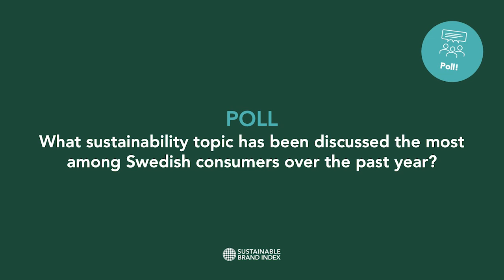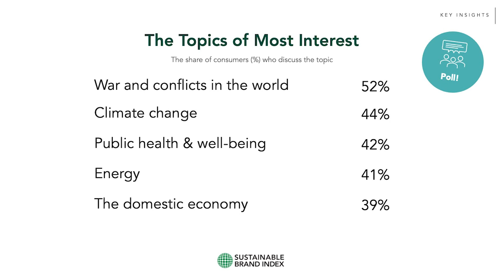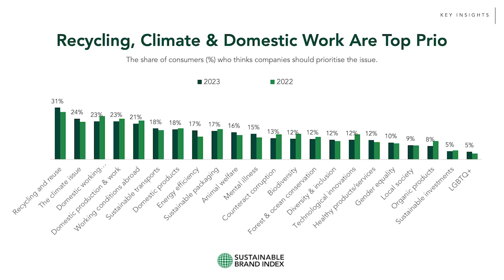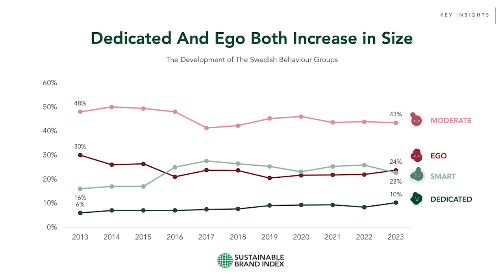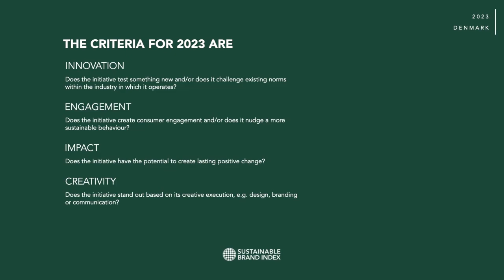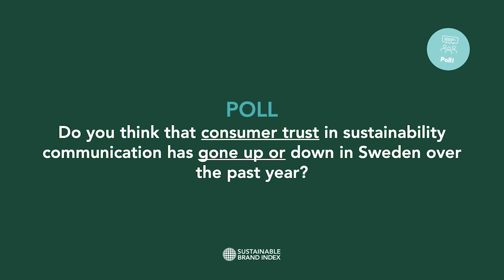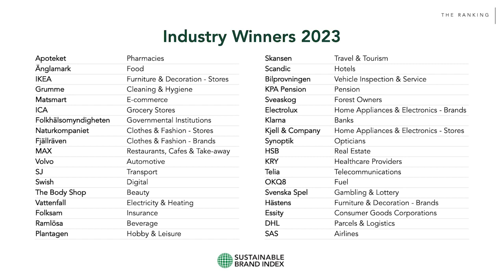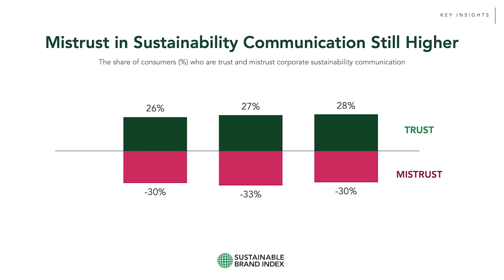Sustainable Brand Index 2023 Sweden - Launch Webinar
Sustainable Brand Index™ is Europe’s largest independent brand study on sustainability, including nearly 1 600 brands, 36 industries and 80 000 consumers across 8 countries.

On the 16th of March 2023, the official ranking and results of Sustainable Brand Index™ 2023 in Sweden were launched. The study is based on research among Swedish consumers and shows how brands are perceived on sustainability, both within environmental and social responsibility.